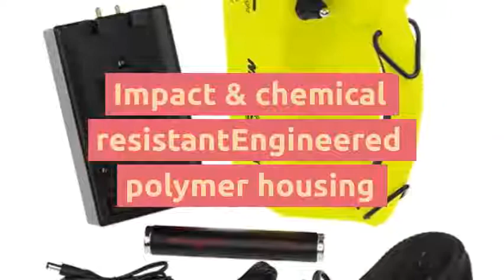Intrinsically Safe Lantern NightStick XPR 5580G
Intrinsically Safe Dual-Light Lantern – Rechargeable is a certified Zone 0,Zone 20 and Class I,II,III Division 1 flashlight, floodlight, dual-light. It is also cULUS, ATEX, and IECEx certified Intrinsically Safe.It also offers market applications suitable to use in hazardous work environments, fire, rescue, industrial and automotive.With protection class IP 67 dust proof / water proof.Other excellent features included: rear green safety lights, carry strap with seat belt style buckle, convenient locking snap-in charger and sealed switches and body.

Expert Advice & The Largest Range of Intrinsically Safe, Hazardous Area & Explosion Proof Products @